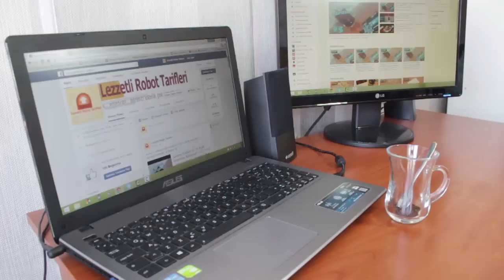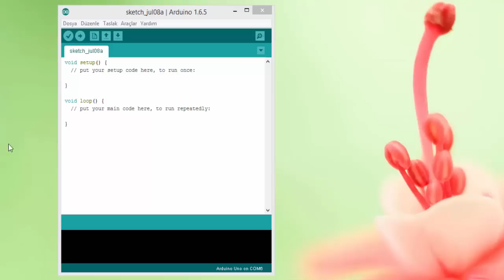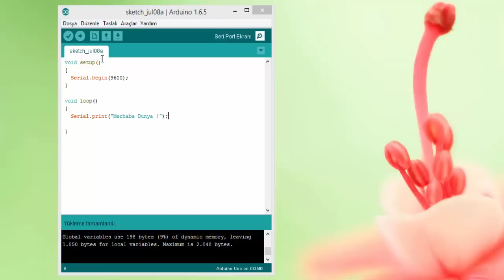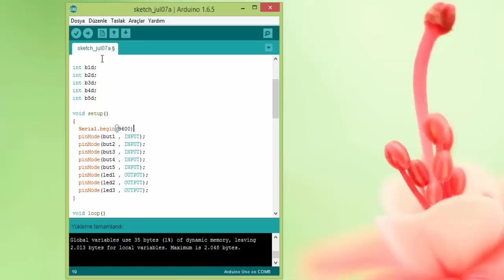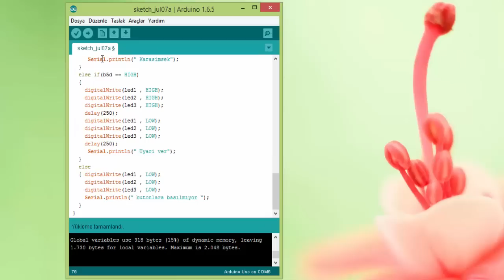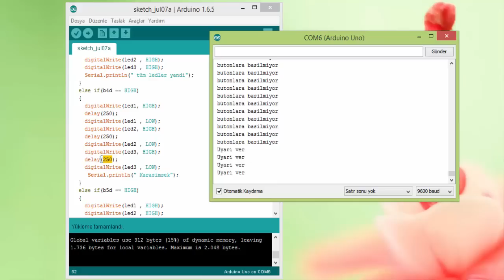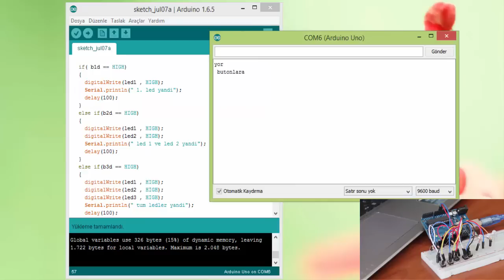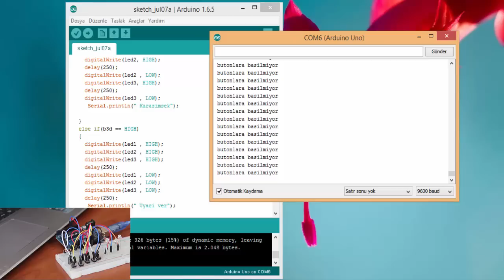Arduino Tarifleri #6 - Serial Monitör ve Debugging / LRT (720p)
Videoda kullanılan kod, devre şeması, malzeme ve sorularınız için aşağıdaki linki kullanabilirsiniz.

Herkese merhaba, serinin 6. bölümüne hoş geldiniz 🙂

Bu bölümde gerçekten önemli bir şey öğreneceğiz. Aslına bakarsanız serideki videolardan hiçbirinde önemsiz bir şey öğrenmedik ama bu gerçekten çok önemli bir bilgi 🙂

Şimdi öncelikle şu kavramları iyi bilmek lazım, “BUG” ve “DEBUG”. Bunlar hakkında yazılmış pek çok yazı var. Hiç burada boş yere kafanızı şişirmeyeyim. Bu kavramlar hakkında ayrıntılı bilgi isteyen, tarihçesini felan merak eden manyak meraklı arkadaşlar google amcaya bu 2 terimi yazarak pek çok türkçe yazı bulabilirler. Zaten videoda da değindiğimiz için ben burada çok üstünde durmayacağım. Bug hata demek, debug da hata ayıklama. Bu videoda öğrendiğimiz serial monitör yardımıyla ileride buglarımızı debug edebileceğiz 🙂 Şimdilik bu monitörün nasıl kullanıldığını öğrenelimde, debugda daha ayrıntılı kullanımı da serinin ilerleyen bölümlerinde bol bol yapacağımız için iyice oturacaktır. O zaman size iyi seyirler, iyi çalışmalar, hoşça kalın 🙂

Malzemeler:
 Bir önceki video ile aynı malzemeleri kullanıyoruz.

5 tane breadbord için push buton ( elektronikte yeni iseniz mutlaka 2 bacaklı olan butonlardan tercih edin)
ve tabii ki Arduino kartınız